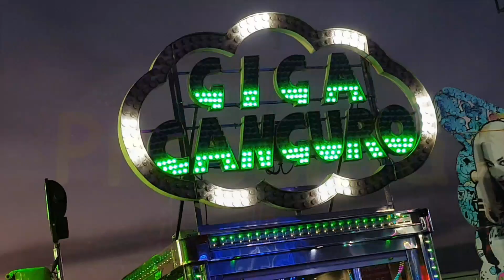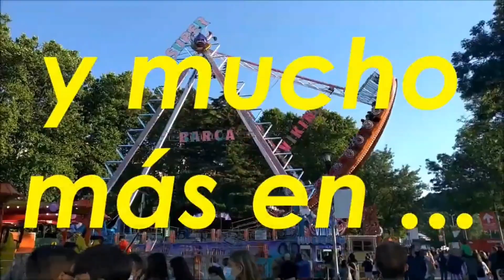Giga Canguro🦘-Feria de Zamora 2022-R&M Ferias.